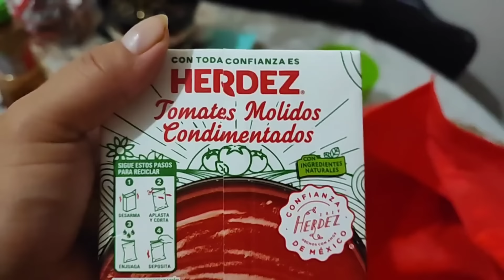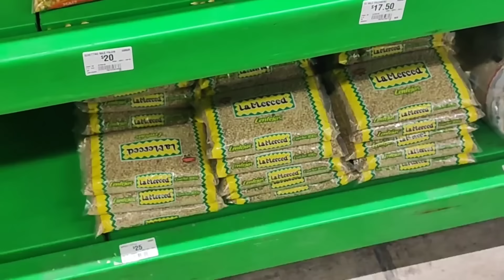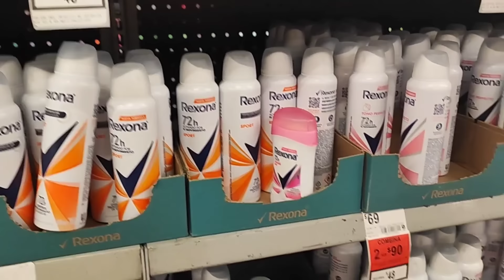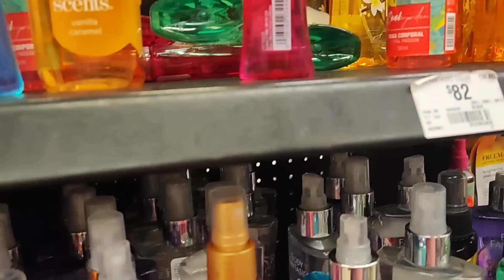Despensa semanal indispensable vlog (Marijo núñez)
*marijo nuñez (marijo_nunez)
*marijonunez (Marijo Nuñez)